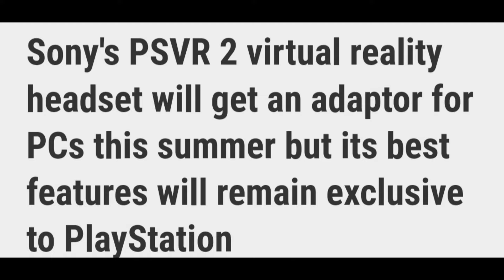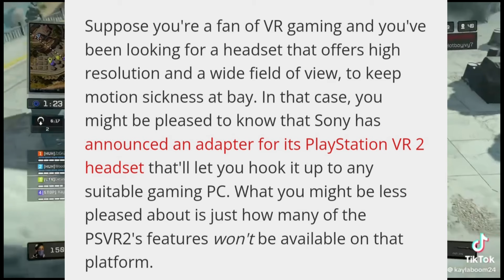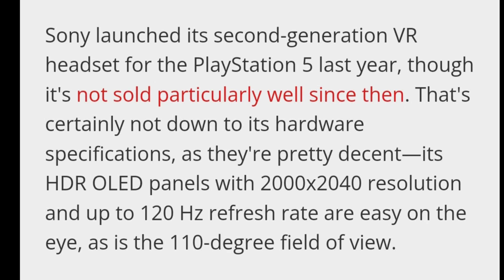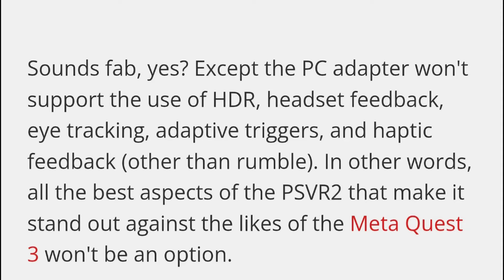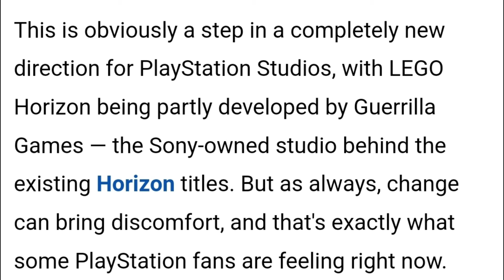PlayStation News (The Fans Don't Like This)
PlayStation fans are in for some crazy news! Most likely they will not like it, but will you? Join God's Shepherd from GameHead as he gives us the news on Lego Horizon and a new PSVR 2 device that should be coming this year 2024!